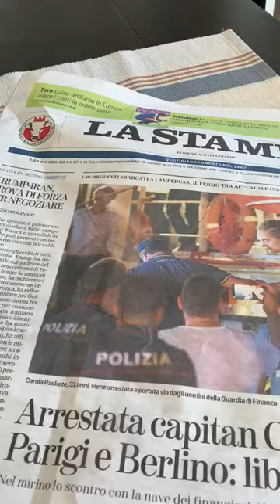La faziosità di chi associa Salvini a Barabba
Ieri su Repubblica Roberto Vecchioni ha utilizzato la mitologia greca, con la figura di Antigone, per raccontare lo scontro di questi giorni tra la "capitana" della Sea Watch Carola e il ministro Salvini. Un racconto che è stato poi smontato sul mio sito da un giovane studente ventenne.
Oggi invece c'è chi è riuscito a tirare in ballo anche Gesù e Barabba. E secondo voi chi dei due poteva essere associato a Matteo Salvini?
Ecco il video di Alessandro Meluzzi.